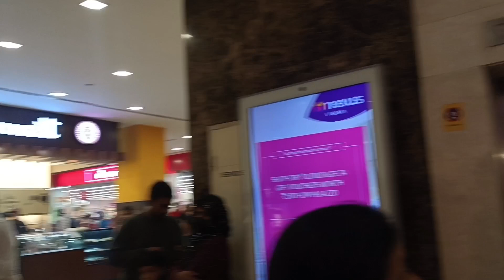Movie and Dinner Date with My Father in-law and Mother-in-law | Family time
Movie and Dinner Date with Father in law and Mother in law 😊